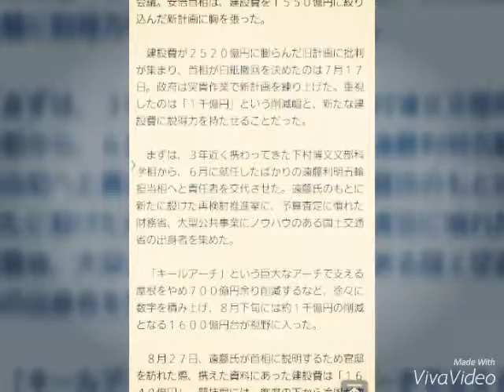新国立、１千億円の削減幅重視 首相の一声で冷房見送り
朝日新聞デジタル 8月29日 4時59分配信
国内外のスタジアム建設費
　迷走を続けた新国立競技場の整備がようやく動き出す。安倍晋三首相による旧整備計画の「白紙撤回」から１カ月余り。２８日に決まった新計画で、政権が重視したのは、批判を浴びた建設費の１千億円を超える削減幅だった。だが、スポーツ界などの受け止めは様々。２０２０年東京五輪・パラリンピックの主会場として、国民に歓迎される競技場にできるかどうかは、まだ見通せない。

　「従来の案より１千億円以上削減し、大幅なコスト抑制を達成できた」。２８日朝、首相官邸であった新国立競技場の整備計画に関する関係閣僚会議。安倍首相は、建設費を１５５０億円に絞り込んだ新計画に胸を張った。

　建設費が２５２０億円に膨らんだ旧計画に批判が集まり、首相が白紙撤回を決めたのは７月１７日。政府は突貫作業で新計画を練り上げた。重視したのは「１千億円」という削減幅と、新たな建設費に説得力を持たせることだった。

　まずは、３年近く携わってきた下村博文文部科学相から、６月に就任したばかりの遠藤利明五輪担当相へと責任者を交代させた。遠藤氏のもとに新たに設けた再検討推進室に、予算査定に慣れた財務省、大型公共事業にノウハウのある国土交通省の出身者を集めた。

　「キールアーチ」という巨大なアーチで支える屋根をやめ７００億円余り削減するなど、徐々に数字を積み上げ、８月下旬には約１千億円の削減となる１６００億円台が視野に入った。

　８月２７日、遠藤氏が首相に説明するため官邸を訪れた際、携えた資料にあった建設費は「１６４０億円」。競技場には、客席の下から冷風が吹き出す冷房の設置を検討しており、これを外せば、さらに１００億円のカットが見込めた。

　「暑さ対策なら、『かち割り氷』だってある」。首相は夏の甲子園名物を挙げ、遠藤氏に冷房施設の断念を指示。「首相主導の政治決着」を演出し、１５００億円台の「大台」を達成した。

　遠藤氏のチームは、この建設費に説得力を持たせようと、新計画で様々な数字を持ち出した。

朝日新聞社
引用元：Yahoo!ニュース